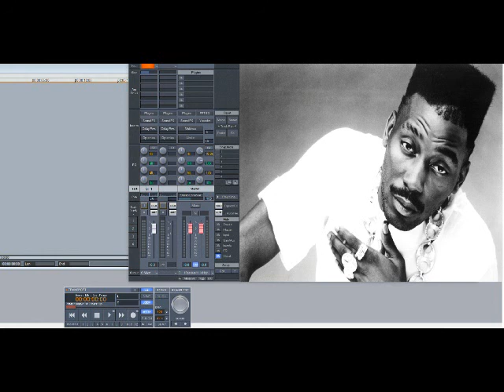Big Daddy Kane – I Get The Job Done (Slowed Down)